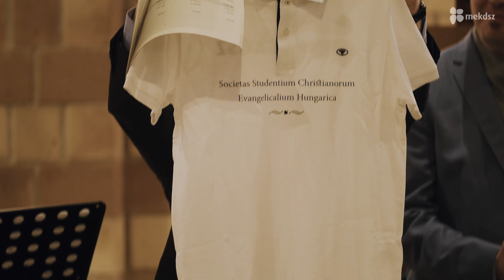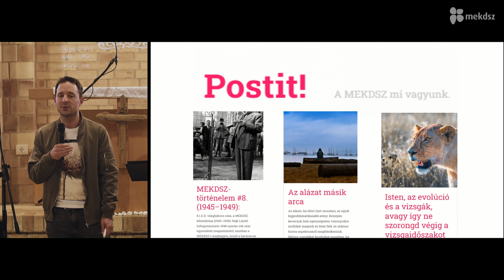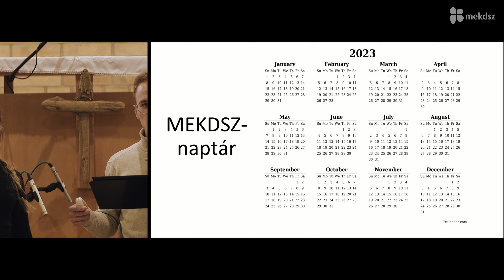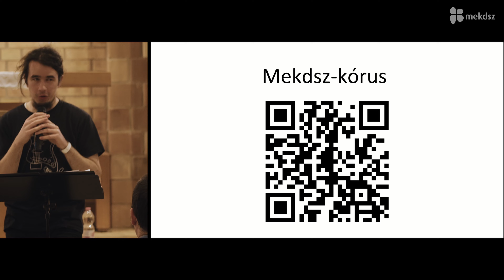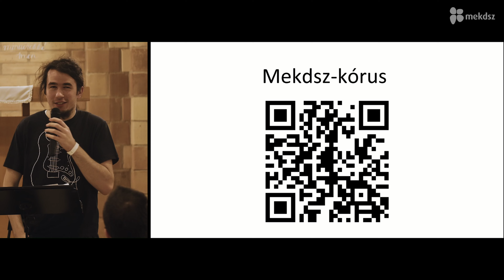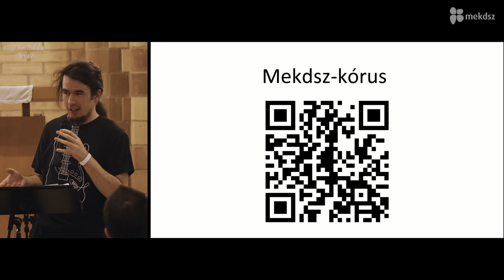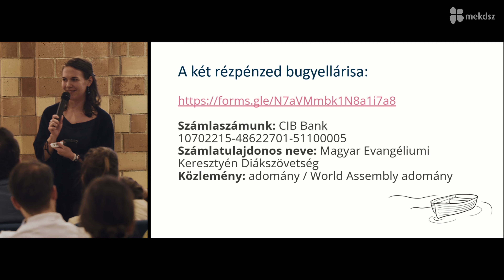Szombat este | Téli Tábor 2023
Támogasd a MEKDSZ-t, és a jövőben is élvezheted munkánk gyümölcsét!

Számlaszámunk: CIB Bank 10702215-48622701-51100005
Számlatulajdonos neve: Magyar Evangéliumi Keresztyén Diákszövetség
Közlemény: adomány

Köszönjük!